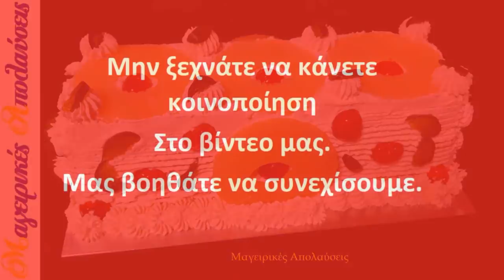Εύκολη τούρτα με τέσσερα υλικά μέσα σε δέκα λεπτά χωρίς ψήσιμο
Υλικά
700γρ κρέμα γάλακτος φυτική
200γρ σοκολάτα λευκή κουβερτούρα
100γρ σοκολάτα λευκή γάλακτος
Μπισκότα σαβαγιάρ
Μια μεγάλη κονσέρβα ανανά

Materials
700g vegetable cream
200g white couverture chocolate
100g white milk chocolate
Savoyard cookies
A large can of pineapple